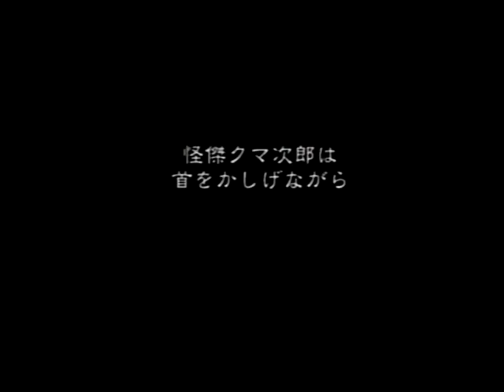くまうた 04